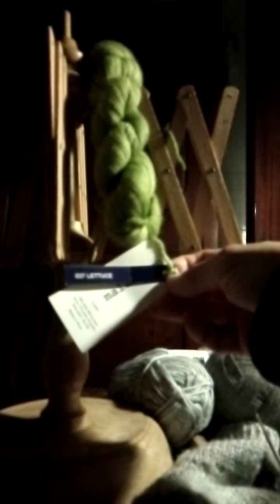Malabrigo lace baby merino😍 prendo l'arcolaio,dipano la matassa ed onoro l'omaggio tanto bellino❤️🧶🙋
e se su Instagram gironzoli anche tu 🖥️⌨️📝 cerca: narrazioni_tessili
e
lepezzediminu 🐩🎄🏠🎄🐈🛋️☕🙋🧶